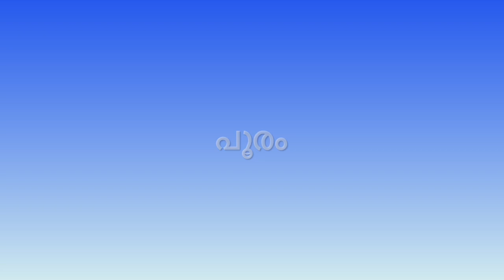പുലക്കാട്ടിന്റെ കവിതകൾ - പുസ്തക പരിചയം